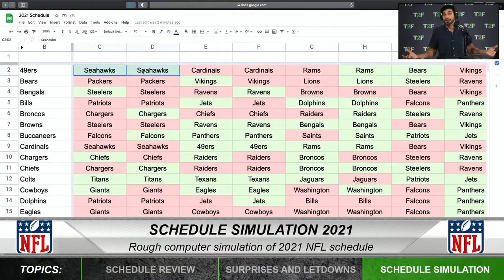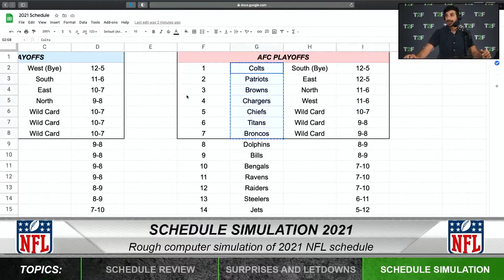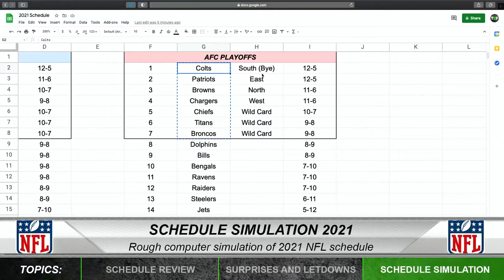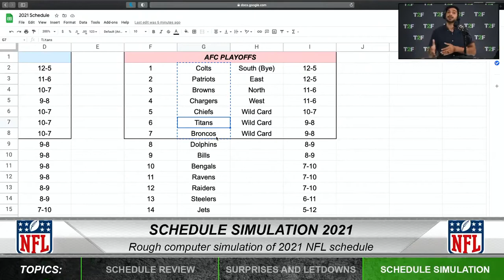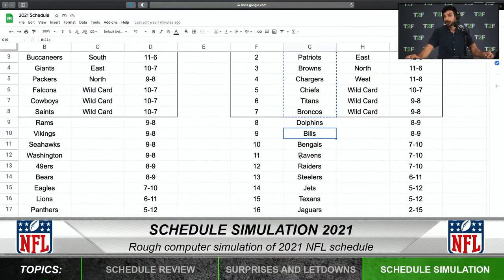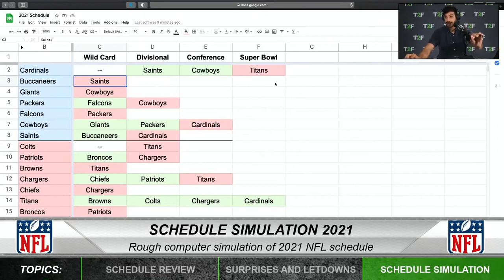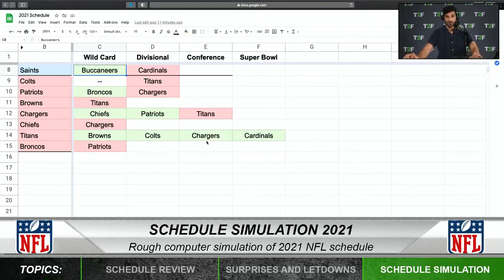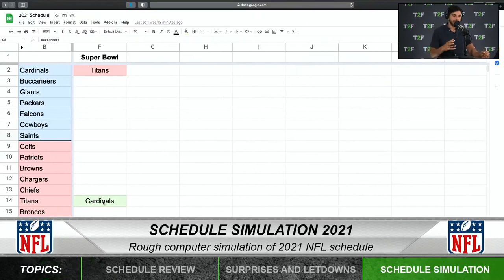NFL Schedule Simulation 2021 | Schedule Release | Time2Football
From this week's show, Hassan Khan simulates the 2021 NFL Schedule following the schedule release. He gives a computer generated playoff picture, as well as an eventual Super Bowl winner